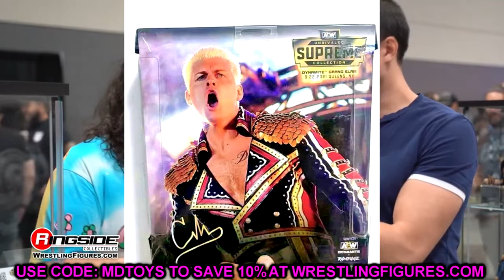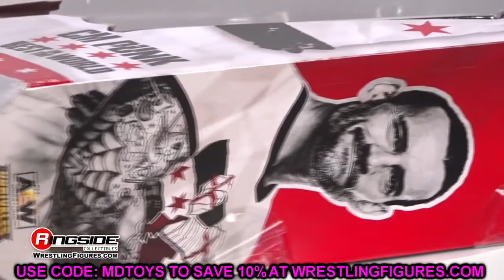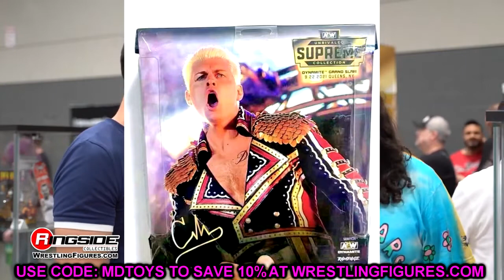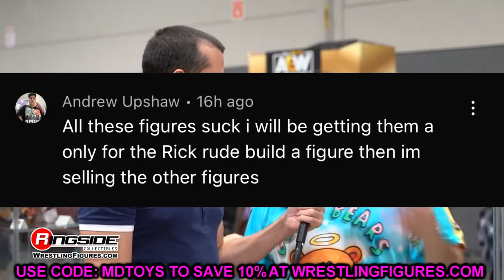NEW AEW SUPREME FIGURE LEAKED + NEW AEW FIGURES!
AEW action figures AEW All Out 2022 fan fest action figure reveals aew fan fest 2022 aew All Out predictions action figures aew fan fest meet and greet wwe action figures 2022 cm punk aew figure adam cole aew figure new aew action figures new aew supreme collection figures aew unrivaled action figures series 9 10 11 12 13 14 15 If you guys enjoyed the video dont forget to hit that LIKE button & subscribe for more EPIC WWE Figure related videos! Welcome to the home of the BEST WWE figure videos here on YouTube! We do a ton of CUSTOM WWE elite figures, as well tips,tricks, and our very own WWE figure show! GET ALL YOUR EPIC WWE FIGURES AT WRESTLINGFIGURES.COM! GET YOUR WWE ACTION FIGURE LOCKER ROOM & BACKDROPS OVER AT EXTREME-SETS.COM!